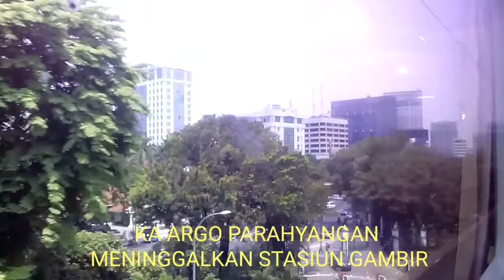Trip Report KA Argo Parahyangan Klasik | Naik Gopar di Tahun 2014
Ketika buka-buka file.video lama ketemu dengan video yang satu ini. Video yang saya buat ketika sedang melakukan perjalanan naik kereta argo parahyangan ke kota Bandung di tahun 2014. Sayang file video nya tidak lengkap sampai ke stasiun Bandung tapi walaupun begitu semoga ini bisa menjadi kenangan ketika rangkaian kereta masih menggunakan luxury lama.